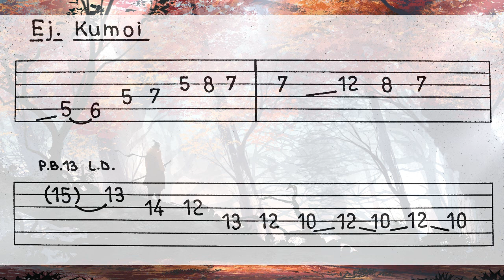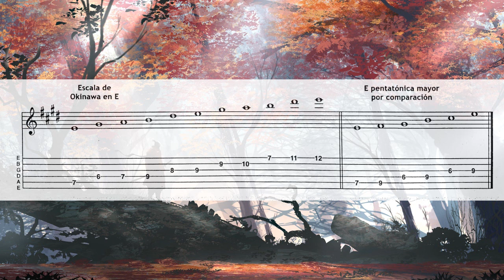Japanese Pentatonic Scales (Kumoi, In & Okinawan) + Guitar Tabs.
1_Kumoi (solo).
2_In (escala).
3_Okinawan (escala).
Escalas pentatónicas japonesas.
Son muy fáciles de utilizar. Se las puede relacionar con la modalidad (escalas eptafónicas). Sólo hay que sacar 2 grados de ciertas escalas.
_RITUSEN (C-D-F-G-A) = Jónico sin el 3° y el 7°.
_KUMOI (C-D-Eb-G-A) = Dórico sin el 4° y 7°.
_HIRAJOSHI (C-D-Eb-G-Ab) = Eólico sin el 4° y 7°.
_IWATO (C-Db-F-Gb-Bb) = Locrio sin el 3° y el 6°.